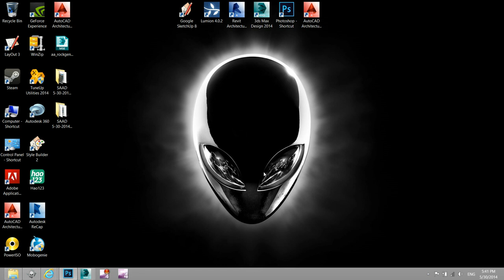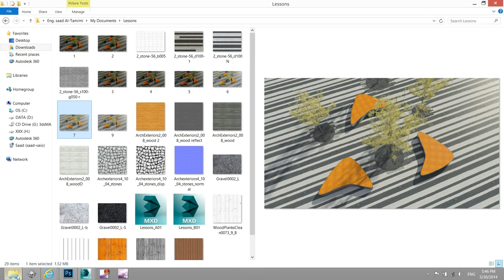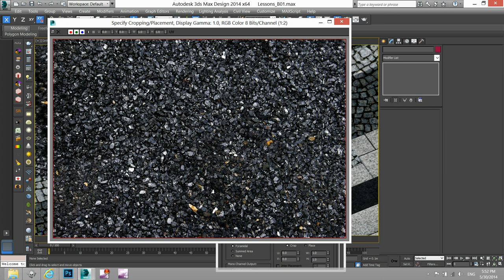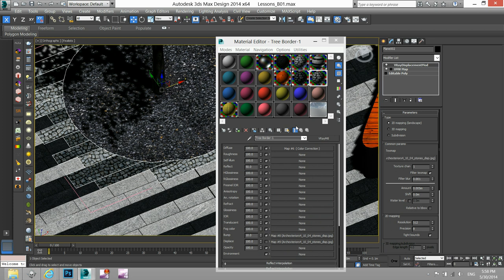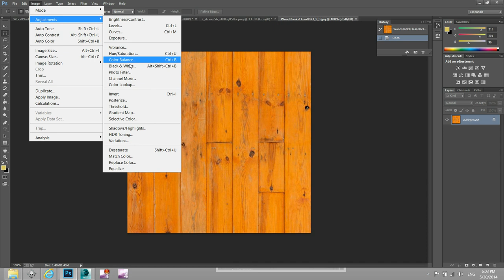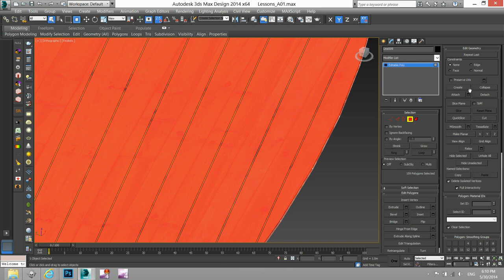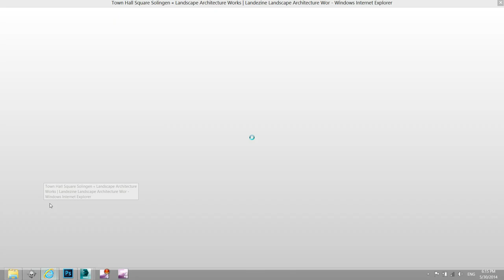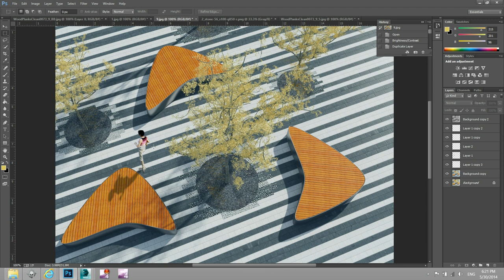3ds Max Plaza Materials and Rendering Lesson A001Part01درس تصميم واخراج بلازا بالثري دي ماكس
3ds Max Lesson